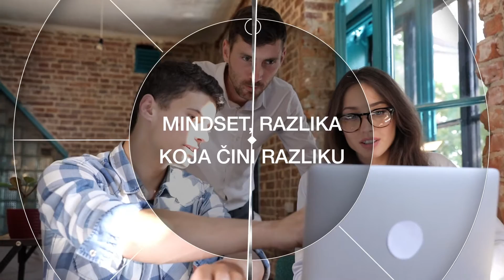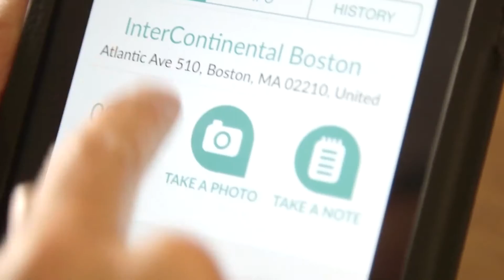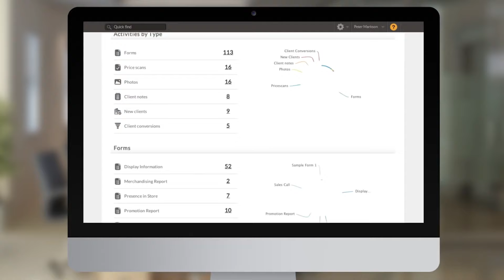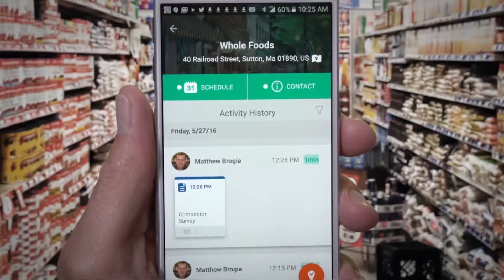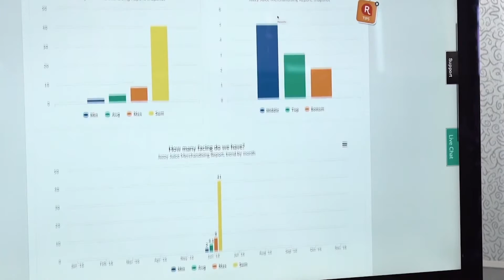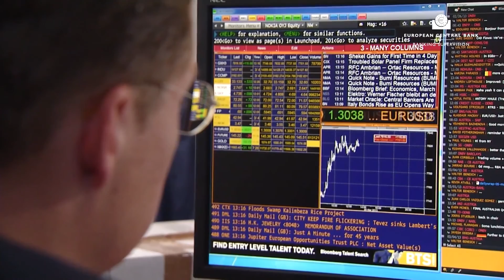Emisija Poduzetnički mindset #1, gost Marko Kovač, Repsly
Zbog čega je prije 12 godina ostavio siguran posao i krenuo u nepoznato? Kako je od aplikacije kreirane za L' Oreal došao do tvrtke koja danas broji više od 1100 klijenata u 80 zemalja svijeta? Priča o Repslyju, jednoj od najpoznatijih hrvatskih tvrtki i njezinu suosnivaču Marku Kovaču, uz neke dosad javnosti nepoznate detalje. Više o Marku Kovaču i cijelom Repslyju možete pronaći u intervjuu koji su dali redakciji Poduzetnika na linku